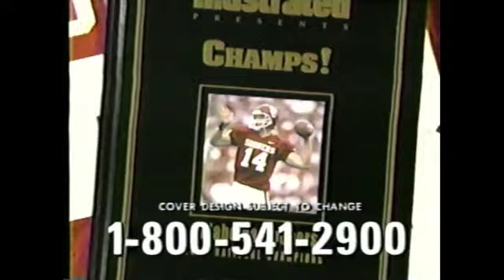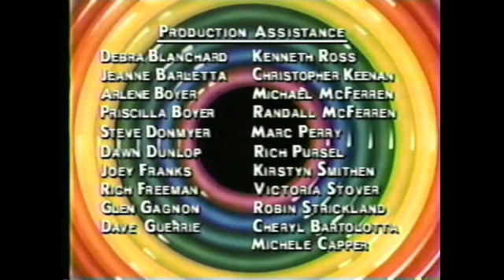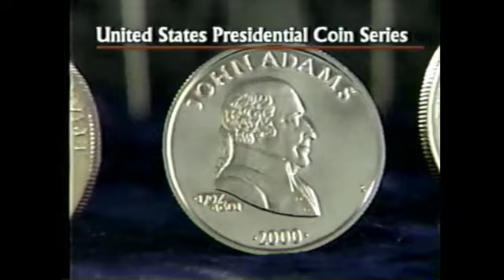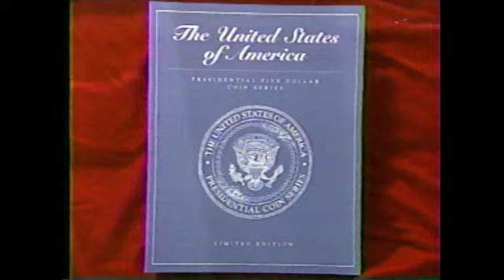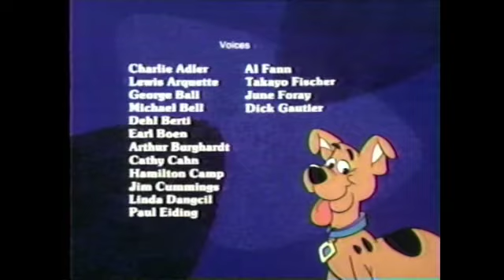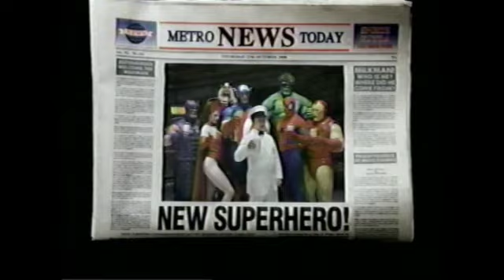2000's Cartoon Network Commercials Round-Up- Hi-C, Cartoon Cartoon Fridays, Tex Avery, ETC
Enjoy, and keep in mind I am not able to monetize on this channel due to the use of copyrighted material, so if you wanna help me out a bit and ensure there are plenty of vids to come, consider subscribing to my patreon at-